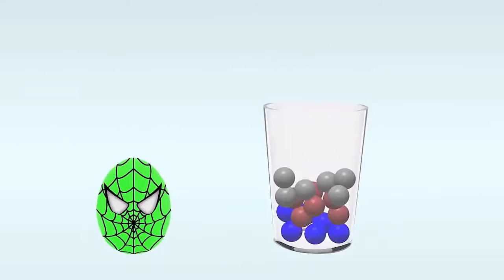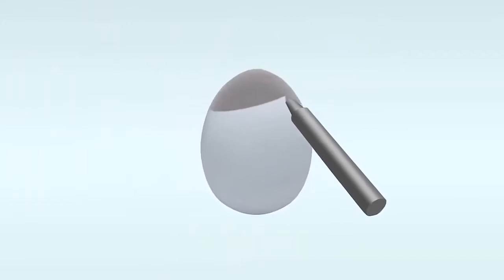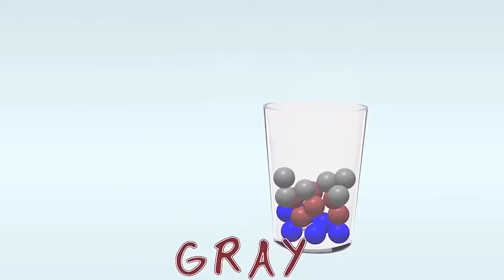Вивчіть кольорову анімацію для дітей | Learn colorful cartoon colors for kids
Green, Yellow, Blue, Red. - Зелений, жовтий, синій, червоний